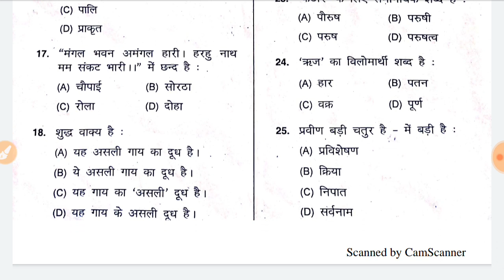Hp patwari (17-11-2019)